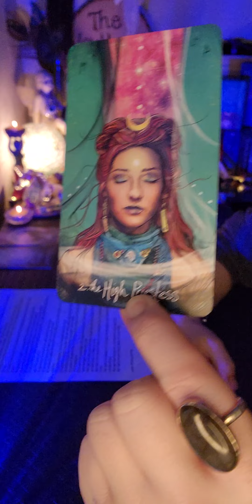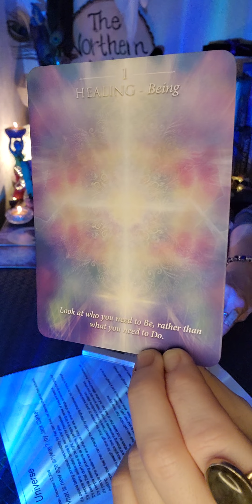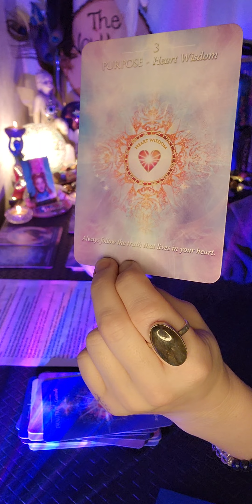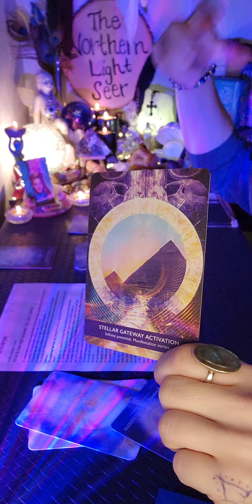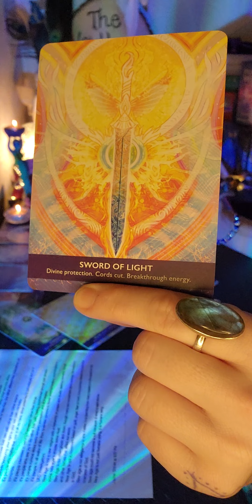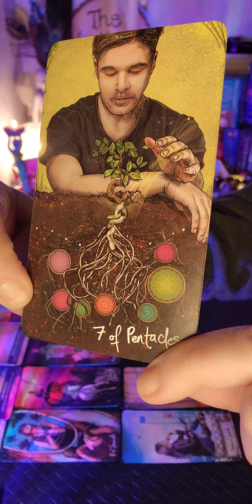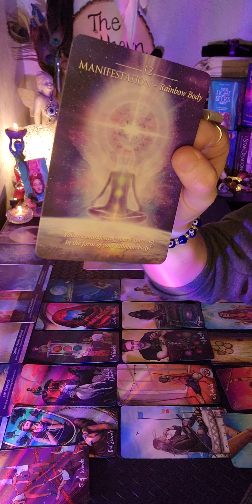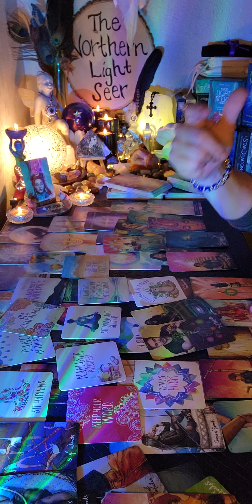💫🌟UPGRADE!! Let your Freak Flag Fly! We are in a Manifestation Period!🌟💫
🤍Pre-recorded:
               $55.00 for 30 minutes
               $111.00 for one hour
🤍Face to Face Video Call
               $144.00 for 90 mins-2 hours
$thenorthernlightseer
🤍No Refunds
❤️THANK YOU SO MUCH LOVES❤️